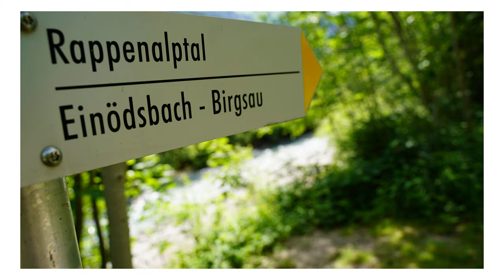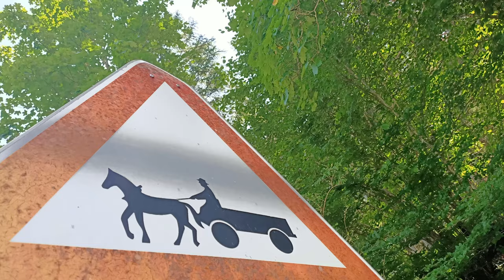Gruß aus dem Allgäu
Pfarrer Jochen Lütgendorf grüßt Sie herzlich aus dem malerischen Allgäu.  Martina Noichl aus Oberstdorf begleitet ihn bei diesem Gruß auf der Harfe mit wunderbaren Klängen ihrer selbst komponierten Stücke.